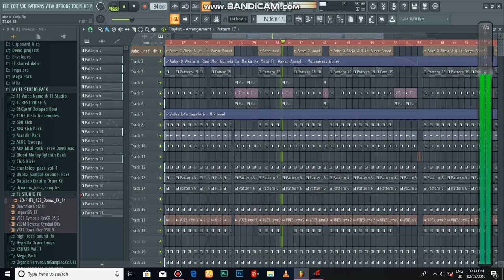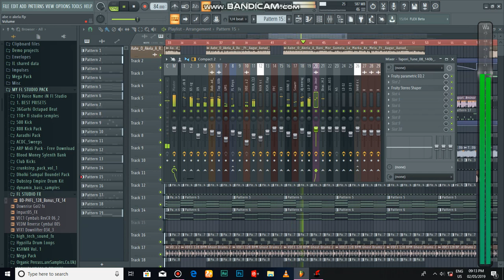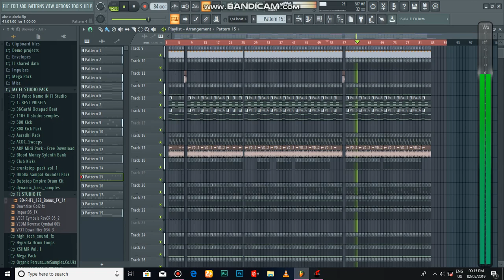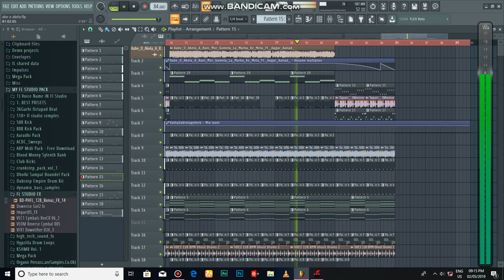Aabe_O_Akela आगर आनंद न्यु डीजे (DJ Sargam StyLe ) DJ RDX & DJ Naveen Banjare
IS SONGS MAIN MASTRING NHI HUA HAI DOST

SONGS - AGAR AANAND
MUSIC EDIT - DJ RDX